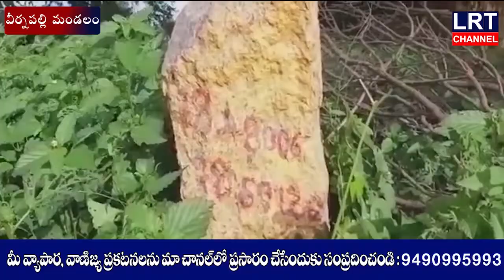వీర్నపల్లి మండలంలోని పలు గ్రామాలలోని అడవి భూములను, హరిత వనాన్ని జెసిబి లతో ధ్వంసం|| LRT NEWS